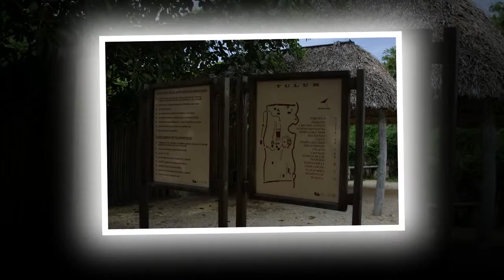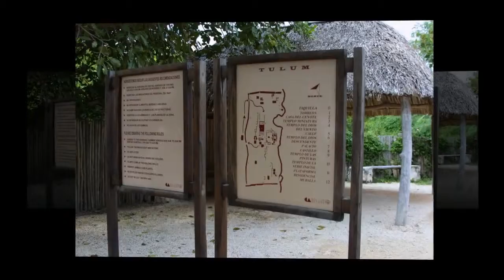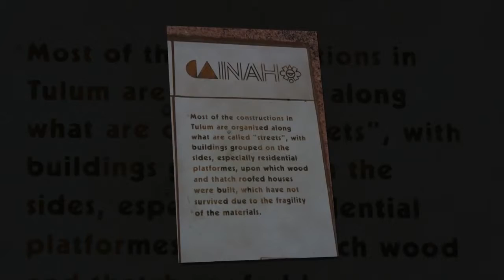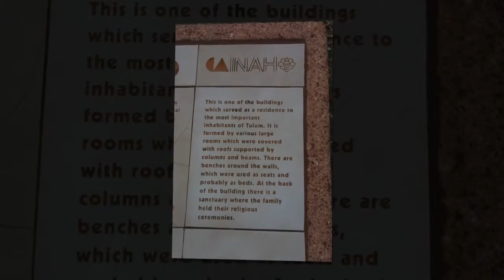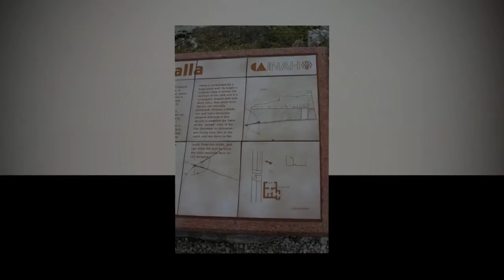40th Anniversay Cruise - 2003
New video slideshow created from photographs taken during our 40th Wedding Anniversary Cruise to Jamaica, Grand Cayman and Cozumel including the ruins at Tulum.